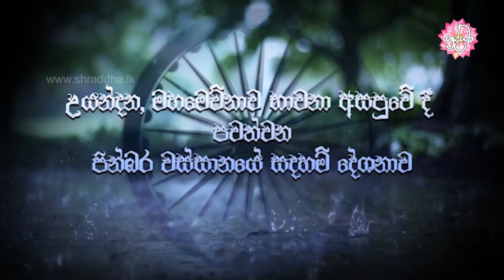නිති කළණ මිතුරන් ඇසුරු කිරීමේ වටිනාකම | වස්සානයෙන් ඇරඹි ධර්ම දේශනා උයන්දන 10 | Shraddha TV